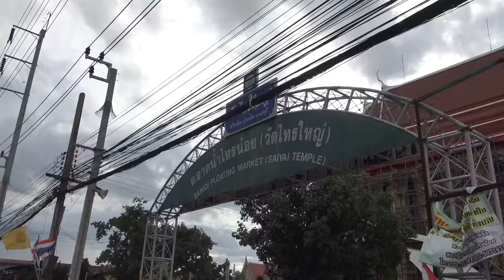เที่ยวตลาดนํ้าวัดไทรน้อย จ.นนทบุรี 2558/Full HD1080P บทที่1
เที่ยวตลาดน้ำไทรน้อยอยู่ในวัดไทรใหญ่ อ ไทรน้อย จ นนทบุรี ตลาดนํ้าวัด อ.ไทรน้อย จ.นนทบุรี 30/8/ 2558/Full HD1080Pและได้รับความนิยมจากคนทั่วไปแวะเวียนไป เที่ยวหาซื้ออาหารไปเป็นของฝาก ลองแวะไปเที่ยวชมดูซิครับ นั่งเรือชมวิว ทิวทัศน์ อาหารอร่อยน่าทาน... (ขอบคุณมากครับสมาชิกที่ติดตาม การถ่ายภาพผมมือใหม่อยู่ครับผมต้องขอโทษด้วยนะครับ ผมจะพยายามปรับปรุงแก้ไขครับ